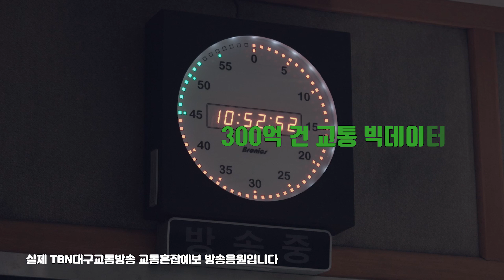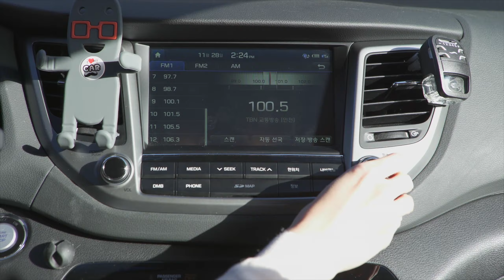인공지능 활용! TBN 교통혼잡예보 서비스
인공지능 활용!
TBN 교통혼잡예보 서비스

인공지능과 교통 빅데이터를 활용한
TBN 교통혼잡예보 서비스와 함께
쾌적한 도로교통을 이용해보세요!